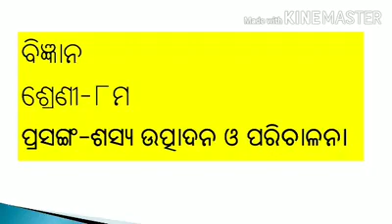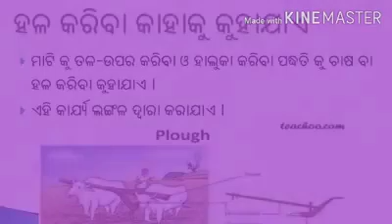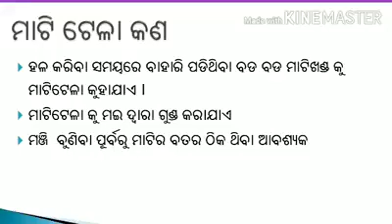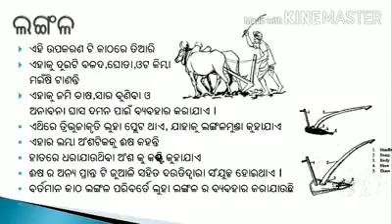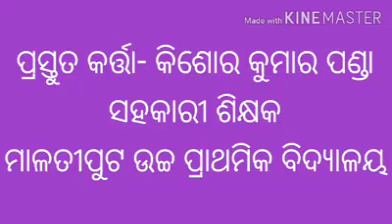ମୃତ୍ତିକା ପ୍ରସ୍ତୁତି,ଆବଶ୍ଯକ,ଉପକାରିତା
class-8, science,chapter-1